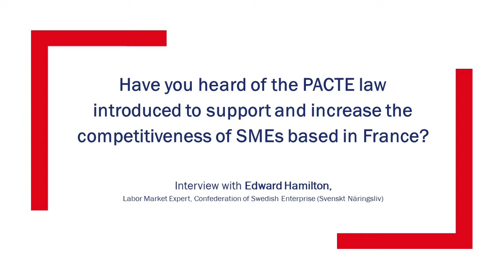French flexicurity - Part 4: tax reforms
President Macron engaged in 2018 a series of reforms to transform and modernize the French taxation system, increase France's attractiveness and make French companies and companies based in France more competitive. In his report “France Flexicurity”, Edward Hamilton, labor market expert at the Confederation of Swedish Enterprise (Svenskt Näringsliv) analyses the tax reforms undertaken to bolster the business environment.